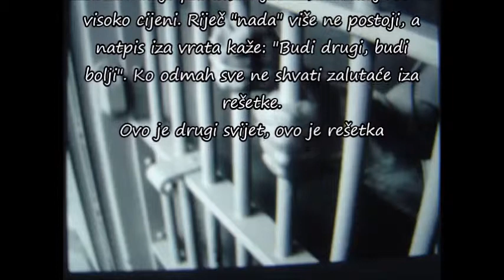Scabia Rešetka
Band Scabia from Sarajevo, Bosnia, 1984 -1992:
Azra Pallas – vocals, keyboards
Elmir Elči Imamović - vocals, bass
Sejo Kovo - guitar
Steinberg von Atari in Elči's performance - drums

 Rešetka - music and lyrics by Azra
                  arrangement by Azra and Elči

This song is recorded 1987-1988 in AV digital studio Vogue, Željko Mandić, Sarajevo.
Sound production: Mustafa Muće Čengić and Elči.